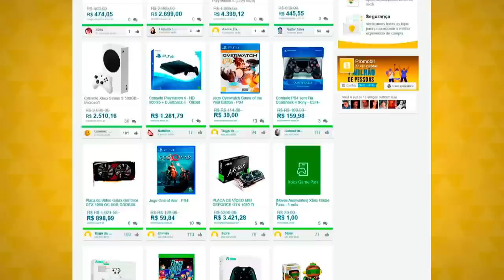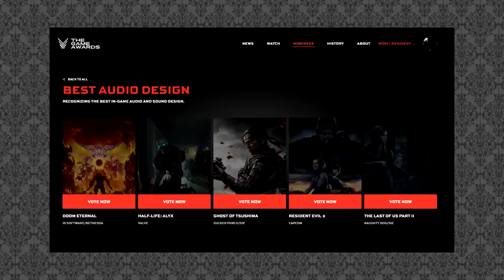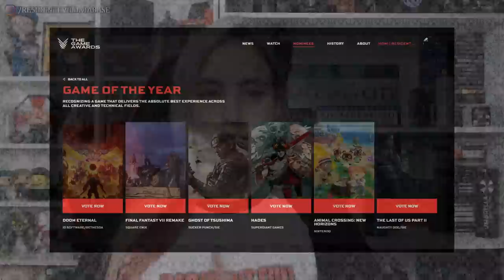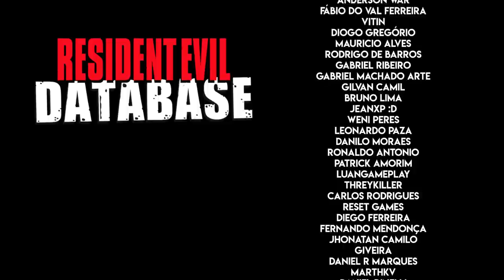Resident Evil 3 Remake é INDICADO no The Game Awards 2020! 😅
Sim, apesar de todos os seus problemas, Resident Evil 3 Remake foi indicado em uma das categorias do The Game Awards 2020 (TGA 2020), a mais popular premiação dos videogames. Venha saber os detalhes e também os indicados a Jogo do Ano (GOTY) neste vídeo!

💌 FALE CONOSCO!